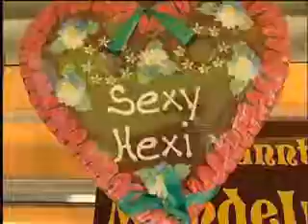Pfarrfest St Bartholomä 2008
Kamera: Anton Binder
Schnitt: Rene Lederer
Moderation: Petra Lex